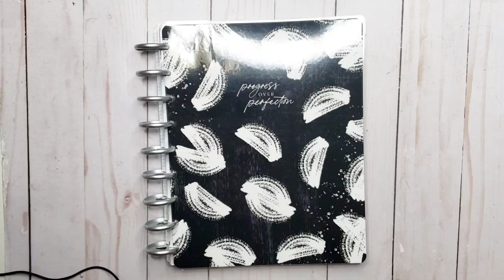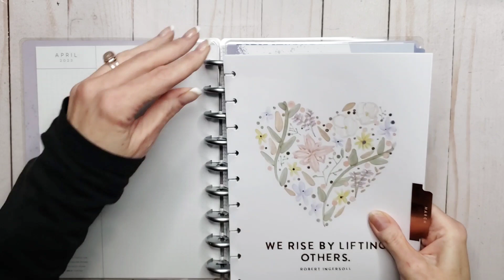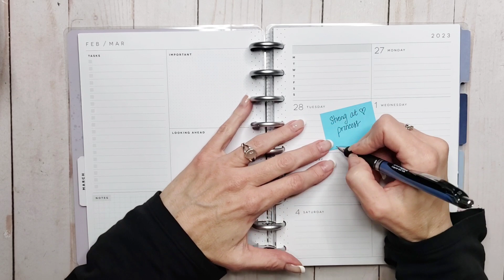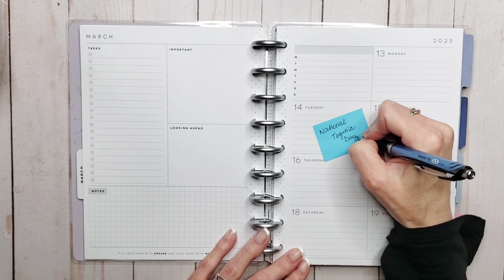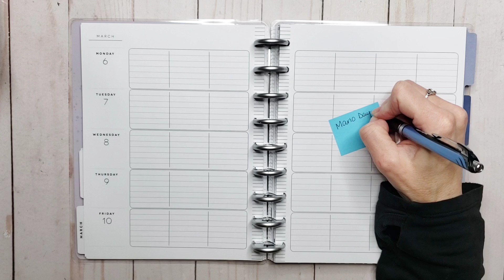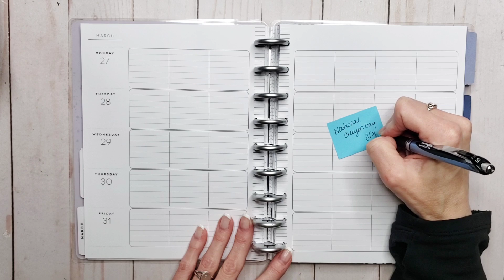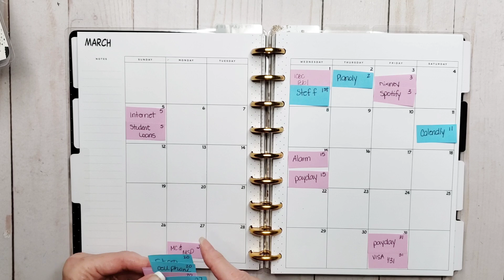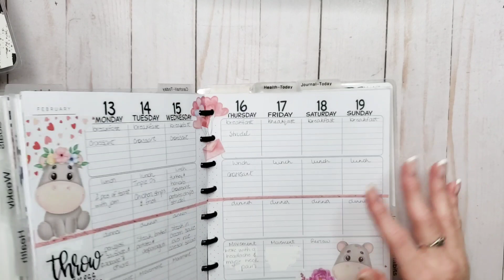MARCH PLANNER SET UP | HAPPY PLANNER FRANKENPLANNER SET UP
Hello planner peeps! Happy Monday! It's March planner set up time.
So, let's set up my Happy Planner frankenplanner for March. This set up includes my Happy Planner vertical, dashboard, budget and teacher planner.

What's new?

Live Love Posh Frosted Covers (use enchanted10 & save 10%)
The clear divider tabs are from Cloth & Paper (I LOVE them!)

My printed dashboards are a mix of ones I have made and ones I have purchased off of Etsy.